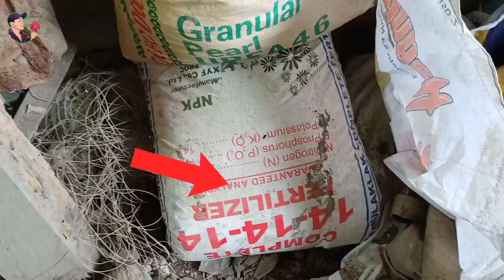ITO ANG TAMANG PARAAN NG PAGLALAGAY NG ABONO O PATABA SA ATING MGA PRUTAS AT HALAMAN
Ang video na ito ay tungkol sa Kung papaano mag lagay ng abono o pataba sa ating mga halaman o punong kahoy na namumunga